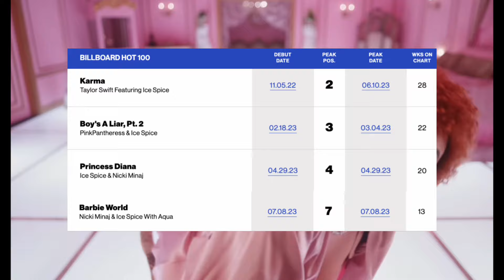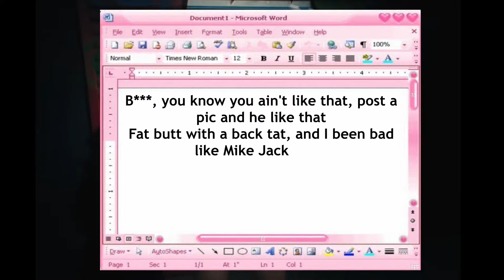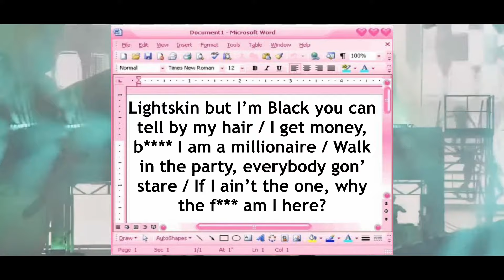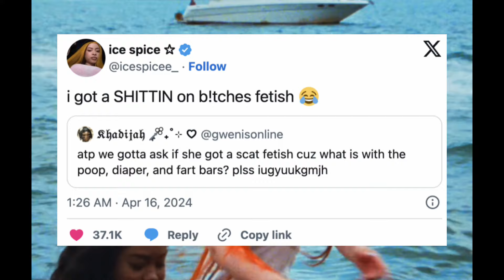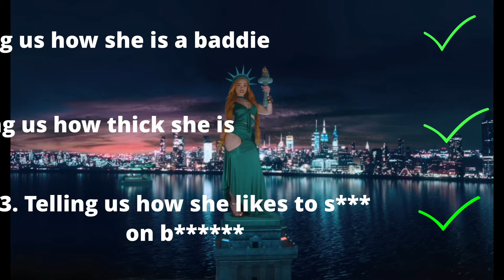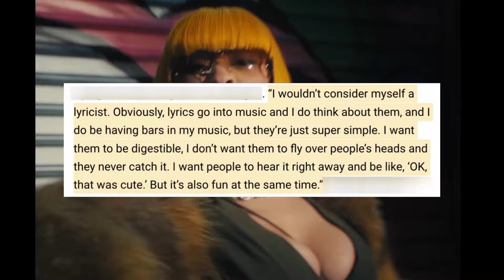Ice Spice and the Failed 'Y2K' Era..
I am not entirely sure what this debut album from Ice Spice is, but I know what it isn't - and it is far from a quality substantive body of work. But honestly… I think the fault belongs to me for even expecting a record that is even remotely close to being a cohesive compilation of tracks that would transport us to the era of Y2K..but we'll touch on that in the video. All in all, I do appreciate the seamless transitions throughout the album, and my favorite songs so far would be Phatt Butt, B*** I'm packing, Plenty Sun, BB Belt, and Think U the S***. I will say that my like for those songs is mainly due to the meticulous and solid production from her producer Riot. The way he is able to create such an electric palpable and visceral club banging record for each and every record regardless of how silly the lyrics are is a testament to his skills and chemistry with Ice.